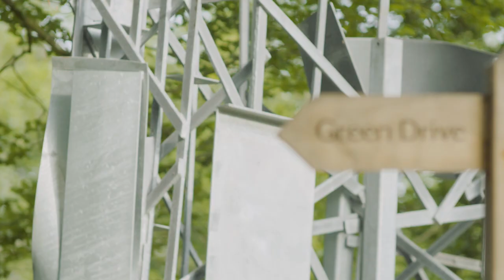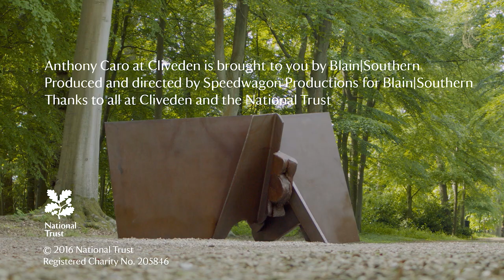Anthony Caro at Cliveden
The National Trust and Blain|Southern present Anthony Caro at Cliveden, an exhibition celebrating the work of the internationally renowned British sculptor.